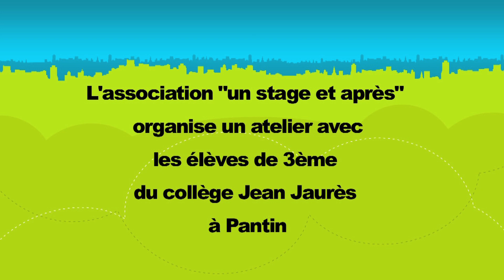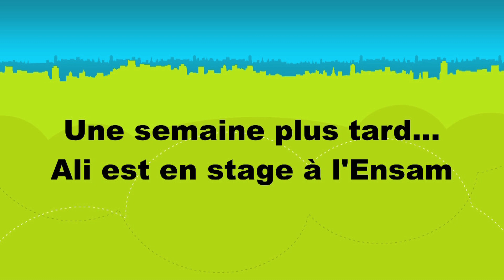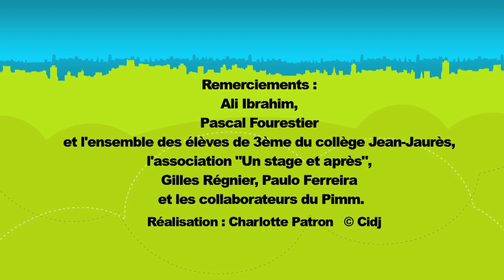Stage de 3eme : une association pour vous aider à trouver votre stage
L'association un stage et après aide les jeunes collégiens à trouver leur stage de découverte de 3ème. Nous avons suivi Ali, élève au collège Jean Jaurès à Pantin qui a effectué son stage à l'Ensam.